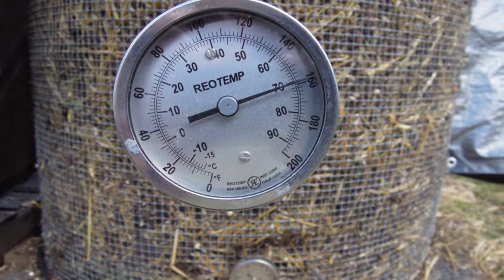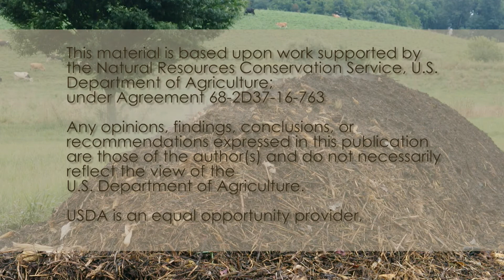On-Farm Composting in Pennsylvania; Soil Health and Research at Rodale Institute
This segment of the four part On-farm Composting in Pennsylvania series visits Rodale Institute in Kutztown, PA, to talk with Dr. Gladis Zinati, Director of Vegetable Systems Trial, and Rick Carr, Compost Production Specialist, to learn more about how compost impacts soil health and hear about their current research. Visit rodaleinstitute.org to learn more about their research and the work of the institute.

The entire On-Farm Composting in Pennsylvania series, as well as a written overview and bibliography about on-farm composting, is available on the Capital RC&D website;